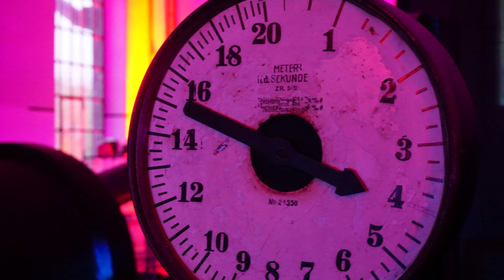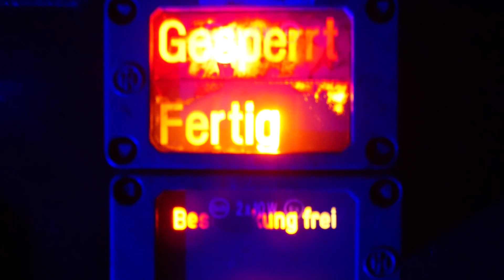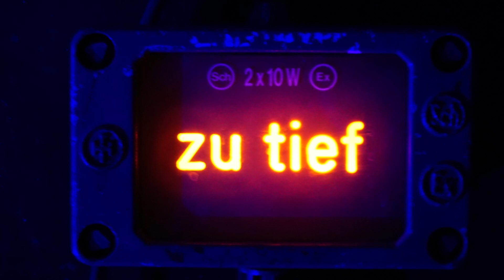"Die Halle glüht" - Scherlebeck 2018